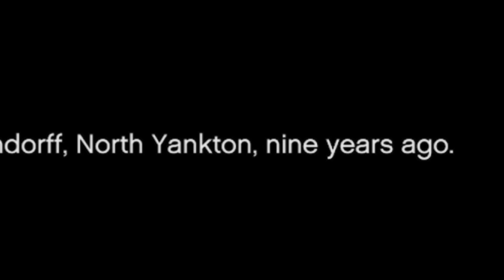Jadi, Saya Nyobain GTA 5 Next-Gen di PS5...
Tydac dipungkiri, game terbaik yang saya, eh, kita mainkan sejak 9 tahun yang lalu...
Tunggu.
9 TAHUN !!!???
JUANNCCC... KUDUNYA UDAH ADA GTA 7 !!
Tapi eniwei... Inilah Game PS3.
Versi PS5-nya...
Subathon Walkthrough coming soon!! (Buat Balik Modal)